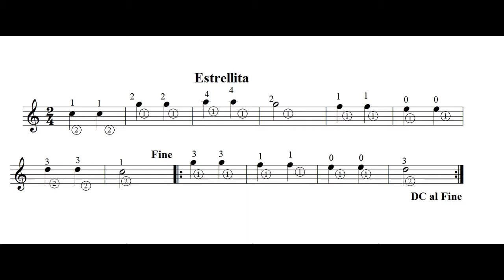Aprendé Estrellita (facil) por Carlos Ruben Gomez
Empieza el tema después de dos compases y un breik.